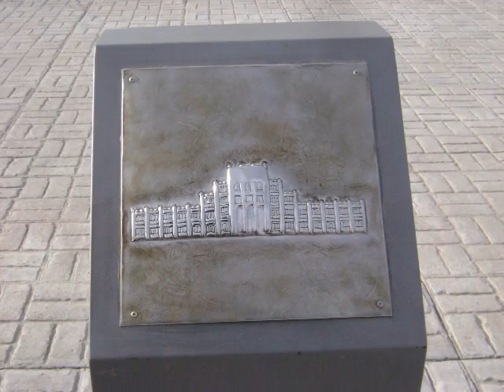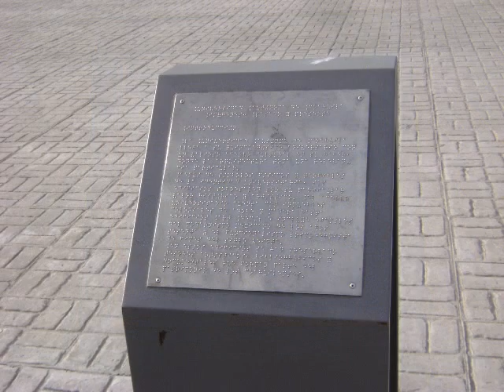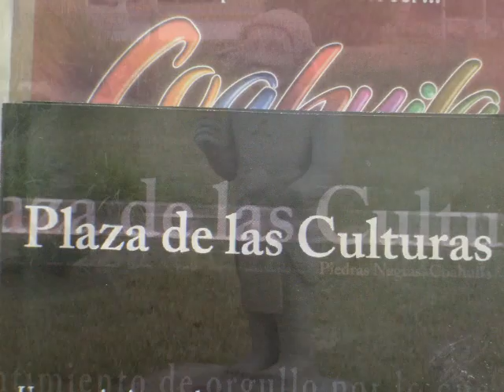Aztec Tour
Aztec history and paintings